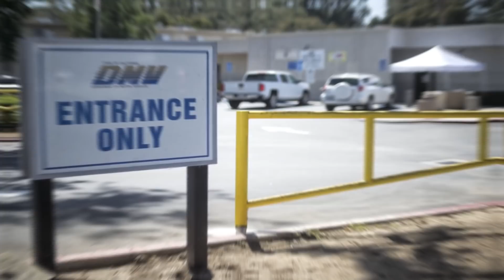This Man Had Been Homeless for Three Decades, but Then a Cop Helped Him Find out His True Identity